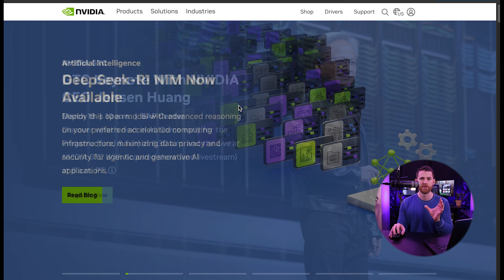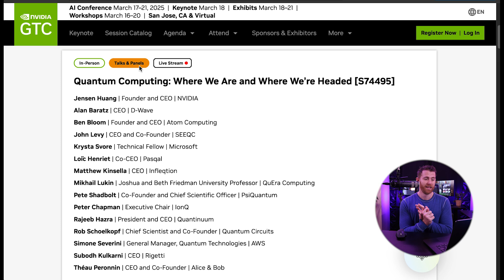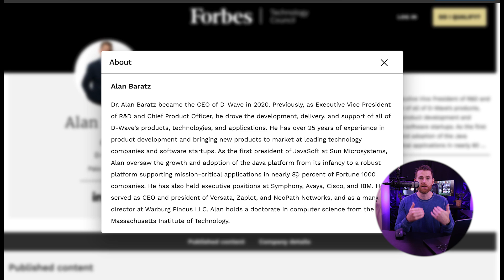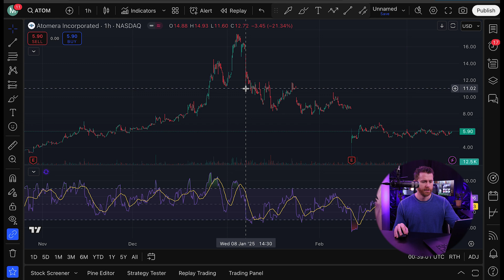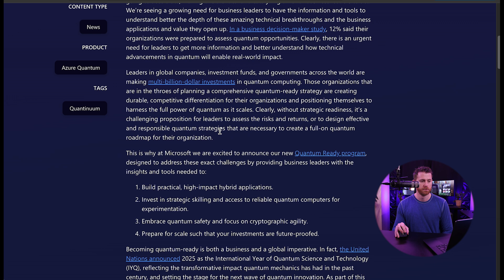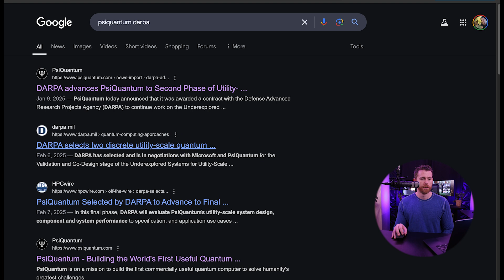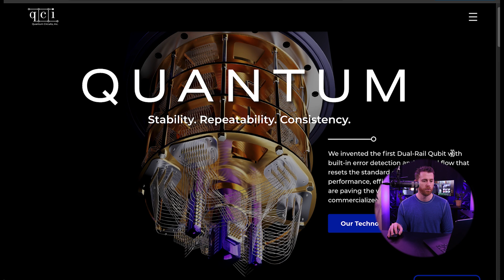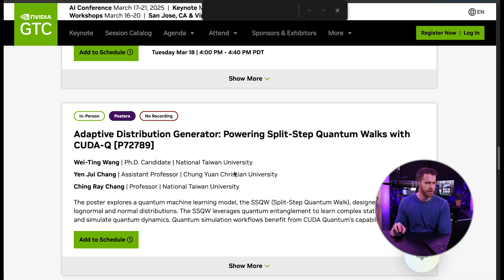Quantum’s Biggest Panel Ever? NVIDIA GTC & The Quantum Heavyweights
uantum’s Biggest Panel Yet – NVIDIA GTC & The Who’s Who of Quantum Computing

 NVIDIA GTC is set to host the biggest quantum computing panel ever, featuring industry heavyweights like D-Wave, Rigetti, Microsoft, IonQ, Amazon, and more. This lineup is stacked, but there’s one big name missing—Google! What does this panel mean for the future of quantum, and why is this event so important?

🔹 Covered in this episode:
- Who’s on the panel? – The biggest private and public quantum companies together in one discussion
- Jensen Huang & the quantum divide – Just 9 weeks ago, he said quantum is 15-30 years away, but now NVIDIA is giving it center stage
- D-Wave’s momentum – Fresh off its earnings, it joins the panel alongside Rigetti & Microsoft
- Why is Google missing? – Google Willow was a defining moment, but they’re nowhere to be seen
- Quantum’s Next Big Catalyst? – GTC, Qubits 2025, and beyond

🚀 This is the most important event for quantum stocks & innovation this year—watch now for my full breakdown!

📍 For deep-dive quantum analysis, visit TheQuantumBull.com for exclusive insights.